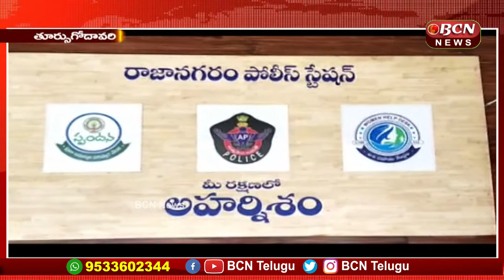తూర్పుగోదావరి జిల్లాలో 22 జిల్లాల గ్రామ పంచాయిల కు నామినేషన్ ప్రక్రియ 2న మొదలుకానుందిBCN News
తూర్పుగోదావరి జిల్లాలో 22 జిల్లాల గ్రామ పంచాయిల కు నామినేషన్ ప్రక్రియ 2న మొదలుకానుంది